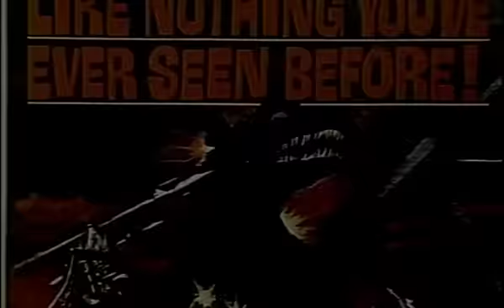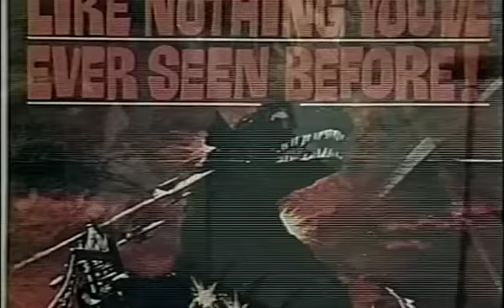The Making of GORGO, The British version of Godzilla.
Documentary on the making of Gorgo released in 1961.